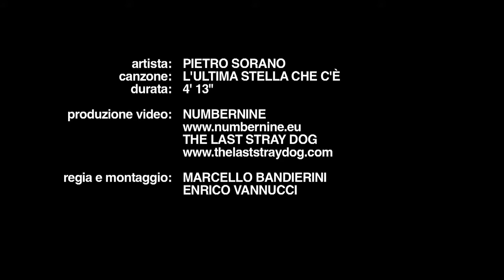PIETRO SORANO - L'ultima stella che c'è [OFFICIAL VIDEO]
Pietro Sorano scrive testi e musiche dall'età di 13 anni. Ha partecipato come semifinalista nazionale al Festival di Castrocaro nel 1997, nel 2003 e nel 2004. Ha vinto il "Festival per Giovani Autori" nel 1999. Partecipa allo "Show Case" di "Sanremo Rock" e al Festival "Pop Star" nello stesso anno. Un suo brano dance inedito, "The Fly", viene trasmesso diverse volte da "Radio Italia Network" in occasione del concorso "VinilEksessiv Tdk". Avendo collaborato con diversi artisti, il suo stile compositivo, sempre in italiano, è mutato diverse volte negli anni ed'è stato spesso contaminato da diversi generi musicali. Nel 2007 fonda gli "Ayaye", una band modenese che ha un ottimo riscontro di pubblico e che partecipa a svariati concorsi nazionali (Perle ai Porci, Rock Targato Italia, Primo Maggio Tutto L'anno, Emozioni). Gli Ayaye hanno un'intensa attività live che li porta in giro per tutta l'Emilia Romagna. I brani "Psichedelizia" (Ayaye) e "Londra" (Pietro Sorano) sono trasmessi da Radio Città Fujiko, Radio Modena City, RadioStar, Comic Radio, Radio Emilia Romagna e da Radio Rai 1 nel corso del programma "DEMO" durante il quale sono ottimamente recensiti. La band, dopo aver partecipato al "Music Village" nell'estate del 2008 si scioglie. Proprio durante il "Music Village" Pietro Sorano conosce Massimo Luca (storico chitarrista di Lucio Battisti e di gran parte dei cantautori dell'epoca, produttore artistico nonché scopritore di Gianluca Grignani, Biagio Antonacci, Fabrizio Moro, Paola e Chiara e tanti altri). Nasce quindi una splendida collaborazione che lo porta in Settembre 2009 negli studi di Celeste Frigo (fonico di Mina, Bluvertigo, Vasco Rossi, Ligabue, e tantissimi altri) per la realizzazione del Singolo composto da due brani inediti arrangiati dal Maestro Massimo Luca: "L'Ultima stella che c'è" e "Ma ci sei tu", che partecipa alle selezioni di Sanremo 2010 nella sezione "Nuova Generazione" ottenendo uno splendido riscontro da parte del pubblico sul web e che viene spesso indicato in diverse liste di preferiti nonché di possibili partecipanti al Festival. Purtroppo non sarà così, ma per "Ma ci sei tu" viene girato un videoclip dalla "The Last Stray Dog" con la regia di Enrico Vannucci e di Marcello Bandierini che ottiene un ottimo riscontro sul web. "Ma ci sei tu" entra a far parte della Compilation "Sanremo-Out New Generation" promossa dal portale Opportunity-music.com e distribuita a livello nazionale e nella "Pronto chi Kanta? Compilation 2010" promossa da Radiostar TV, in uscita il 15 Ottobre 2010 e distribuita su tutti i negozi digitali. Il 14 Luglio 2010 viene pubblicato anche il secondo videoclip "L'Ultima stella che c'è". La distribuzione digitale del suo singolo, in attesa del primo lavoro discografico, è curata dalla Pirames International di Federico Montesanto.